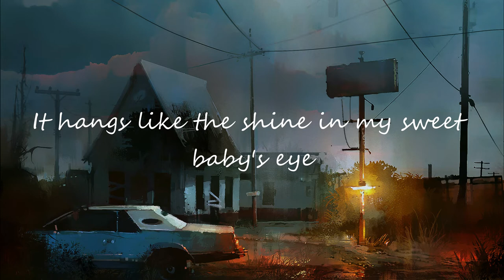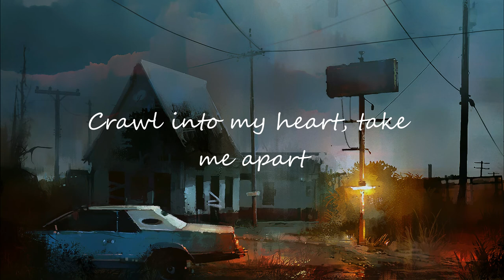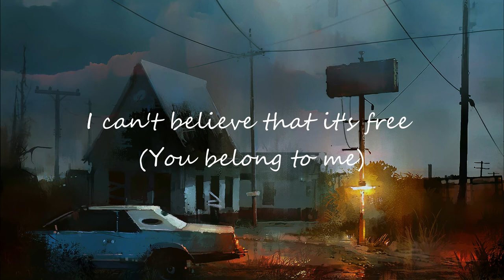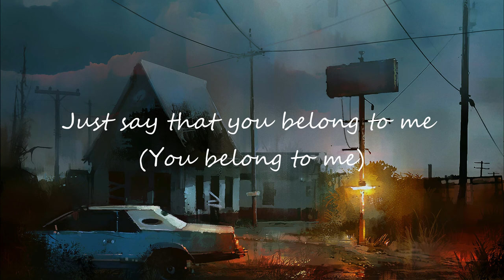Cat Pierce - You Belong To Me (Lyrics)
⬙ SONG BY ⬙
Cat Pierce-- You Belong To Me

  ⬙ Artwork ⬙
\\Luca Bottazzi//

⬙ SONG LYRICS ⬙

The moon follows me home, I'm never alone
It hangs like the shine in my sweet baby's eye
Sings to me nightly, sings to me brightly
Tells me the secrets of the sky

Lips burrow so deep, give me good sleep
Pour a little sugar on my wound
Musical master, play harder and faster
Spinning me up in your silky cocoon

Feels like we're dreaming, we're tripping and reeling
Just say that you belong to me (You belong to me)
I could get lost in the feelings we're feeling
Do you want more of this? Isn't it glorious?
I can't believe that it's free (You belong to me)
I will adore you, I'll only live for you
Just say that you belong to me

Crawl into my heart, take me apart
Do what you please to me, I won't resist
Find what you're seeking, I am not leaving
'Til I am drunk, loved up, bitten, and kissed

I've heard allegations 'bout your reputation
I'll show you my shadows if you show yours
Let's get it right dear, give a good fight dear
We'll keep it all up behind closed doors

I must confess to you, I want to possess you

CatPierce YouBelongToMe TV Lyrics